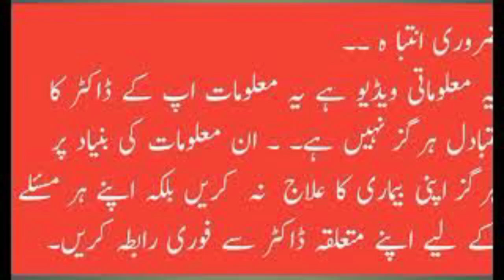jayfal ke fayde | jal vathari ke fayde. | جائفل کے حیران کن فائدے ۔ |complete healthy tips